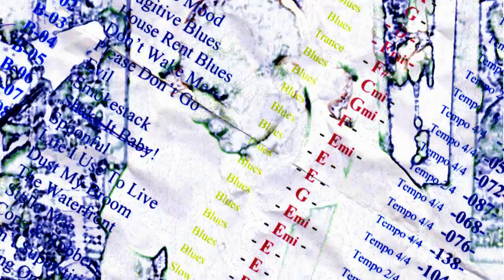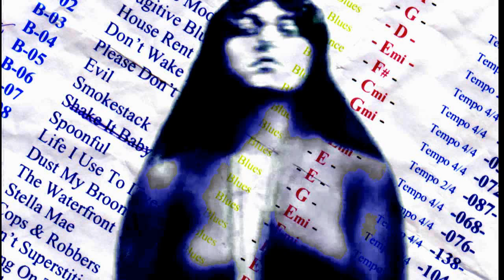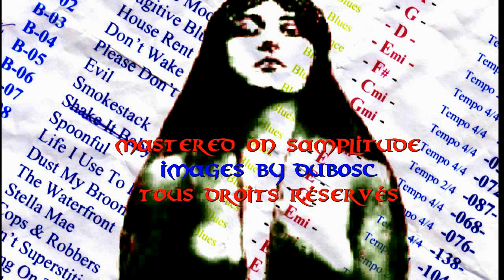Two Bag Woman by Robert Wood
Two Bag Woman by Robert Wood is a "lovin' blues" relating the misfortunes of a man's feelings for. the woman he really loves. Recorded live in the kitchen, with a Kasuga 1973 Custom SG through a Fender Vintage Champ 12, with no effects apart from the legendary Fender amp reverb and an Electro-Harmonix Stereo Memory Man Looper, and using an IK Multimedia iPhone microphone, then mastered on Samplitude. The blues lady is inspired by the 1914 "Kaloma" art print once used to perhaps falsely depict one of Wyatt Earp's wives. The document behind the lady is the play list for the Watson Wood Band's concerts in 2013. This video is dedicated to all those who came and then departed, leaving their absence sorely felt.